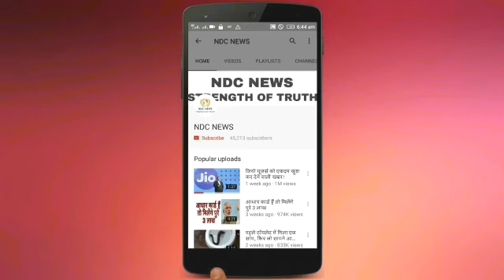सोशल मीडिया पर प्रियंका चोपड़ा की हमशक्ल अमेरिकी मॉडल की हॉट तस्वीरें हो रही हैं वायरल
सोशल मीडिया पर प्रियंका चोपड़ा की हमशक्ल अमेरिकी मॉडल की हॉट तस्वीरें हो रही हैं वायरल 1) SBI में है खाता तो ज़रूर देखे वीडियो, नहीं देखी तो पछताएंगे हमेशा

2) अगर आपकी भी कलाई पर यह 3 और 4 लाइनें हो तो आप भी हैं बहुत स्पेशल, जानिए कैसे

4) सलमान की पूर्व भाभी मलाइका का एेसा चांदी अवतार घायल कर देगा आपको, देखें HOT PICS

5) कभी 800 रुपए में नौकरी करने वाली मुकेश अंबानी की पत्नी नीता ने शादी से पहले रखी थी ये शर्त